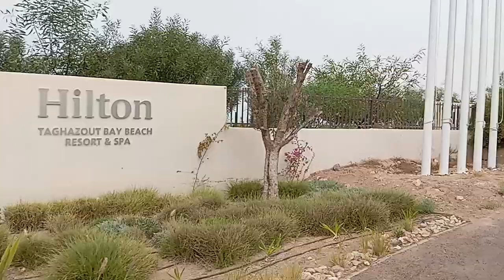جولة بين خضرة الشجيرات بمسار المشي ا#تغازوتباي